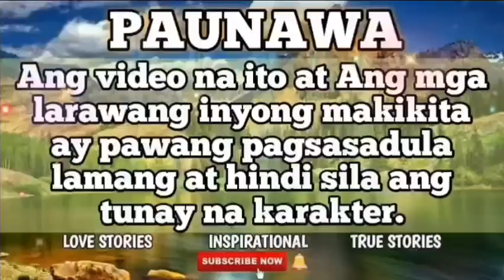FULL STORY FOSTER MO OF MY DAUGHTER | MY VIEWS TV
Iniwan ng dating nobya ang binata at sumama ito sa mayaman lalaki,ngunit di niya inasahan na nagkaanak sila pero  dahil sa isang trahedya ay napapunta sa bahay ampunan ang anak niya.
Hindi nya inaasahan na makikilala nya si pamela ang tumatayong ina ng anak nya.ngunit hindi nito maaaring iadopt ang bata hanggang walang ama.

RELATED CHANNEL
Kwento ni Kuya Jun
Maharlika tv.
Storyey
Clarktv
Pinoy Mystery
Untold Stories
Pinoy Mystery Channel
Tinagalog
Tara Tv
Jevara PH
Congtv
Kegs Tv
Alam nyo ba?
Tỉnig Ph
Bulalord
Sankayjanjantv
Munting Kaalaman
Kwentong pambata
Kra Stories

TRENDING Topics
Black Manta
Justice League
GMA Network
Taal Volcano

Vagabrothers
Wil Dasovich
Jamill
Zeinab Harake
Riddles
Agassi Ching
David Guison
Arabella Racelis
Ivana Alawi
Alex Gonzaga
Raffy Tulfo
Brusko Bro's

Choox tv
Akosidogie
ML Disciple Gaming